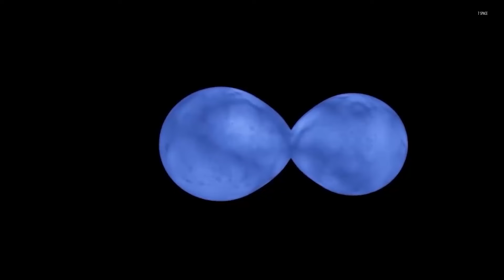Monstrous Stars In Ihe Universe | WOH G64 | MY CAM | STEPHENSON 2-18 | UY SCUTI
ഇതുവരെ കണ്ടെത്തിയ പ്രപഞ്ചത്തിൽ ലക്ഷകണക്കിന് നക്ഷത്രങ്ങളെ കണ്ടെത്തിയിട്ടുണ്ട്. അതിൽ നമ്മുടെ സൂര്യനെ കോടി കണക്കിന് വലിപ്പമുള്ള നക്ഷത്രങ്ങളെയും നാം കണ്ടെത്തിയിട്ടുണ്ട്

WOH G64
WOH G64 (IRAS 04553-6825) ഡൊറാഡോയുടെ തെക്കൻ നക്ഷത്രസമൂഹത്തിലെ ലാർജ് മഗല്ലനിക് ക്ലൗഡ് (LMC) ഉപഗ്രഹ ഗാലക്സിയിലെ ഒരു  ചുവന്ന സൂപ്പർജയൻ്റ് (RSG) നക്ഷത്രമാണ് WOH G64. നന്നായി നിർവചിക്കപ്പെട്ട ആരമുള്ള അറിയപ്പെടുന്ന ഏറ്റവും വലിയ നക്ഷത്രമാണിത്. സൂര്യൻ്റെ 1,540 മടങ്ങ് ആരവും  സൂര്യപ്രകാശത്തിൻ്റെ 282,000 മടങ്ങ് പ്രകാശവും കണക്കാക്കിയിരിക്കുന്ന ഏറ്റവും തിളക്കമുള്ളതും ഭീമാകാരവുമായ ചുവന്ന സൂപ്പർജയൻ്റുകളിൽ ഒന്നാണിത്.

MY COMELOPARDALIS (MY CAM)
MY Camelopardalis (MY Cam) Alicante 1 ഓപ്പൺ ക്ലസ്റ്ററിൽ സ്ഥിതി ചെയ്യുന്ന ഒരു ബൈനറി സ്റ്റാർ സിസ്റ്റമാണ്, ഏകദേശം 13 kly (4.0 kpc) അകലെ Camelopardalis നക്ഷത്രസമൂഹത്തിൽ. ഇത് അറിയപ്പെടുന്ന ഏറ്റവും വലിയ ബൈനറി സ്റ്റാർ സിസ്റ്റങ്ങളിൽ ഒന്നാണ്, കൂടാതെ ഒരു വലിയ നക്ഷത്ര ലയനത്തിനുള്ള മുൻനിര സ്ഥാനാർത്ഥിയുമാണ്. അലികാൻ്റെ 1 ലെ ഏറ്റവും തിളക്കമുള്ള നക്ഷത്രമാണ് MY CAM

UY SCUTI
UY Scuti (BD-12°5055) ഒരു ചുവന്ന സൂപ്പർജയൻ്റ് നക്ഷത്രമാണ്, ഇത് 5,900 പ്രകാശവർഷം അകലെ സ്‌ക്യൂട്ടം നക്ഷത്രസമൂഹത്തിൽ സ്ഥിതിചെയ്യുന്നു. ഇത് ഒരു സ്പന്ദിക്കുന്ന വേരിയബിൾ നക്ഷത്രം കൂടിയാണ്, പരമാവധി തെളിച്ചം 8.29 ഉം കുറഞ്ഞ കാന്തിമാനം 10.56 ഉം ആണ്, ഇത് നഗ്നനേത്രങ്ങളാൽ ദൃശ്യമാകാൻ കഴിയാത്തത്ര മങ്ങിയതാണ്. അറിയപ്പെടുന്ന ഏറ്റവും വലിയ നക്ഷത്രങ്ങളിലൊന്നായി ഇത് കണക്കാക്കപ്പെടുന്നു, 909 സൗര ദൂരങ്ങൾ (632 ദശലക്ഷം കിലോമീറ്റർ; 4.23 ജ്യോതിശാസ്ത്ര യൂണിറ്റുകൾ) കണക്കാക്കപ്പെട്ടിരിക്കുന്നു, അതിനാൽ ഇത് സൂര്യൻ്റെ 750 ദശലക്ഷം മടങ്ങ് കൂടുതലാണ്.

STEPHENSON 2-18
സ്റ്റീഫൻസൺ 2 DFK 1,  അല്ലെങ്കിൽ St2-18 എന്നും അറിയപ്പെടുന്നു, ഇത് ഒരു ചുവന്ന സൂപ്പർജയൻ്റ് (RSG) അല്ലെങ്കിൽ Scutum നക്ഷത്രസമൂഹത്തിലെ സാധ്യമായ തീവ്രമായ ചുവന്ന ഹൈപ്പർജയൻ്റ് (RHG) നക്ഷത്രമാണ്. ആകാശഗംഗ ഗാലക്‌സിയുടെ സ്‌ക്യൂട്ടം-സെൻ്ററസ് ആംമിൽ ഭൂമിയിൽ നിന്ന് ഏകദേശം 5.8 കിലോപാർസെക് (19,000 പ്രകാശവർഷം) അകലെ സ്ഥിതി ചെയ്യുന്ന ഓപ്പൺ ക്ലസ്റ്റർ സ്റ്റീഫൻസൺ 2 ന് സമീപമാണ് ഇത് സ്ഥിതിചെയ്യുന്നത്, സമാനമായ ഒരു കൂട്ടം നക്ഷത്രങ്ങളിൽ ഒന്നാണെന്ന് അനുമാനിക്കപ്പെടുന്നു. ദൂരം, ചില പഠനങ്ങൾ ഇതിനെ ബന്ധമില്ലാത്ത അല്ലെങ്കിൽ മുൻവശത്തുള്ള ചുവന്ന സൂപ്പർജയൻ്റ് ആയി കണക്കാക്കുന്നു

Death of a BLACK HOLE

History of a Earth part 2

Song : Ungoliant  - Rage Sound ( No Copy Right music)

Song : rebirth - EDRecords ( No Copy Right music)

 EBB - Density & Time ( No Copy Right music)

Carens - Density & Time ( No Copy Right music)

Torsion -Density & Time ( No Copy Right music)